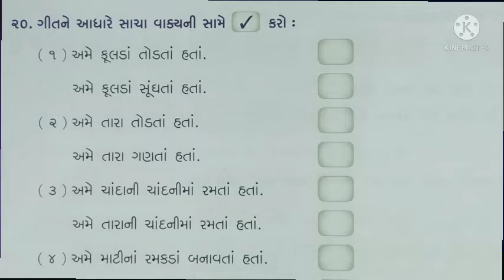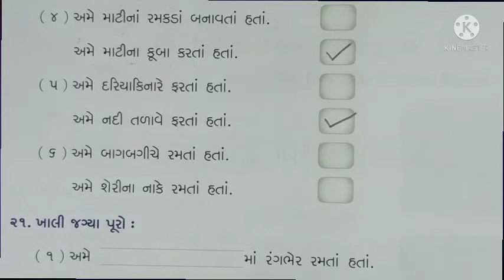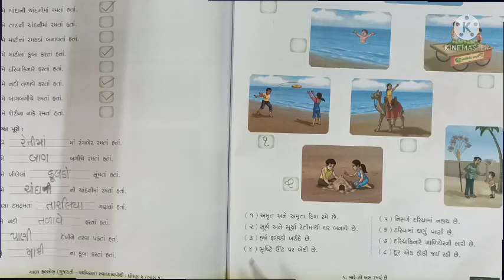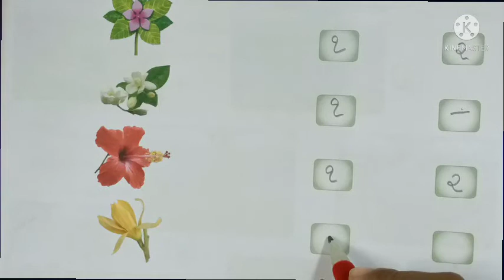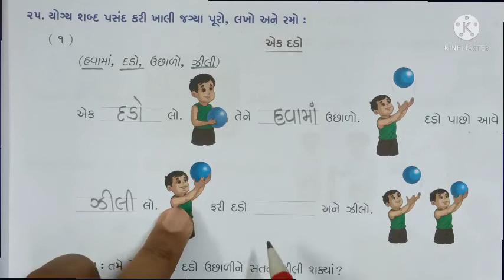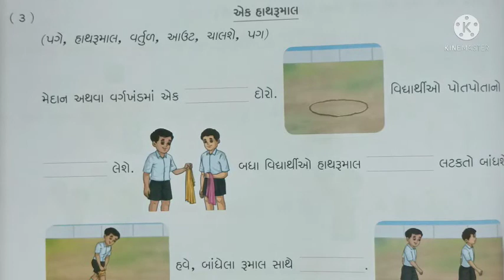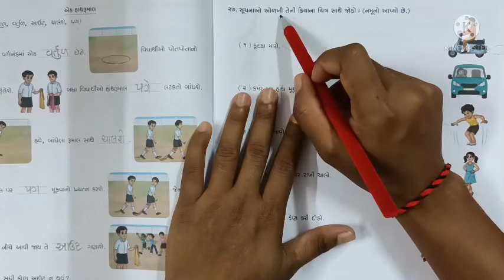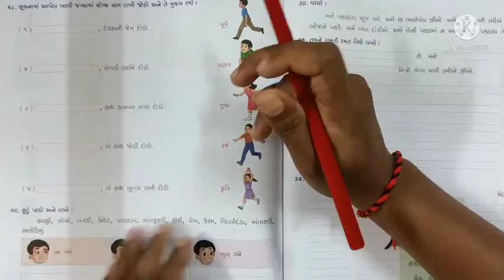gyanpathschool ધોરણ- 2 કલ્લોલ પાર્ટ- 57